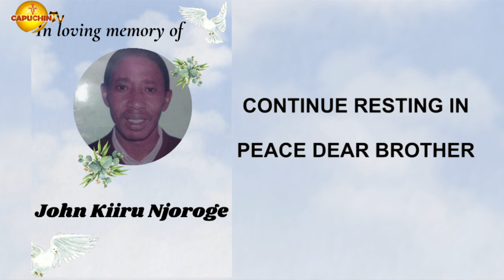MEMORIAL MASS OF NJOROGES FAMILY